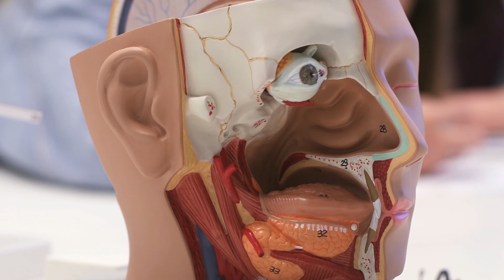Get What You Want at LIT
As a student in LIT, you will enjoy a fun and rewarding college journey. Each of our campuses is a community of learners, where you can get to know your classmates and lecturers in a relaxed and positive environment.
Check out our full range of courses and get what you want by visiting our CAO Hub